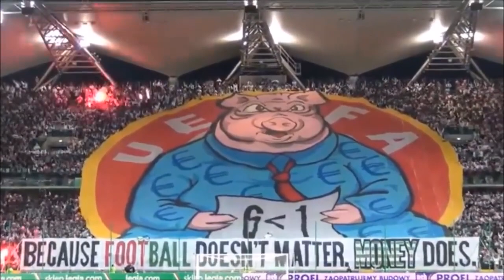Фанаты поют, футбольные болельщики, перфоманс на стадионе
Болельщики на стадионах мира